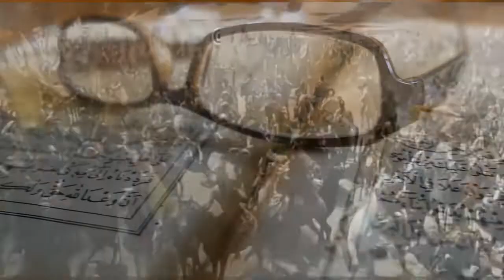Fakta penyerangan pasukan gajah ke Kabah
Fakta penyerangan pasukan gajah ke Kabah, dan hubungannya dengam gajah purba mamut